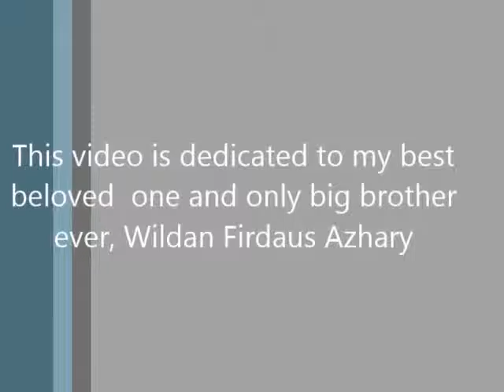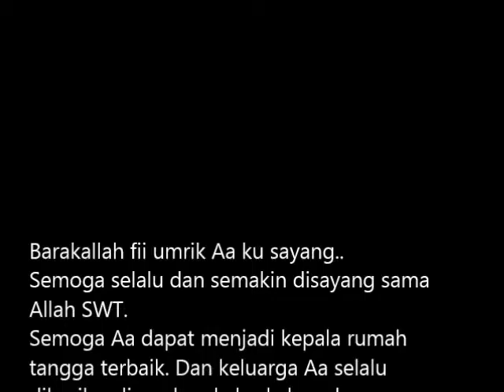Barakallah fii Umrik, Wildan Firdaus Azhary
Hi it's your birthday, A! my best big brother in my life!!
Be wiser even you are the wisest person that I know.
Be great father and husband.

I can give you nothing, but this.
Hope the best for your life. Greeting to your lovely wife, my beloved sister-in-law who i felt like my real sister.
Tell her I love her like I love my brothers, okay?
I wait you up to come here. I'll be your best tour-guide ever. Believe me you won't disappoint. hahaha *frankly, i can't*

Miss you everyday.

Greetings from your little sister in the Middle East, Ankara.
In the mid-of-final exam and coldest day, I was surviving to take this video just for you.. hahaha, kidding.